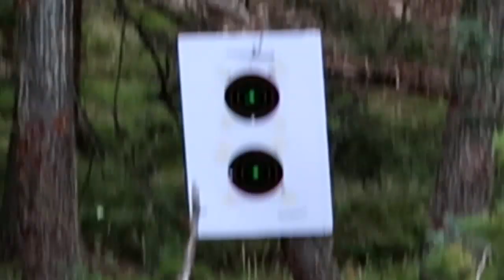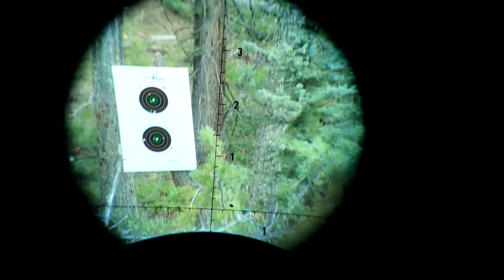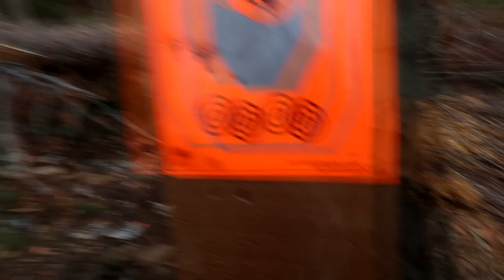Physically Paying for Having Fun, Is It Worth It❓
A: Cover by Janaye Kearns of survivor by Zach Williams. Produced by Jacci, follow her on IG @Aerothelabrador

Q: How old is Colt?
A: 5yrs old

A: They are called smart crutches and they are 100% unique and you will find nothing else like them. You can find them here ➡️

❤️Follow Colt❤️